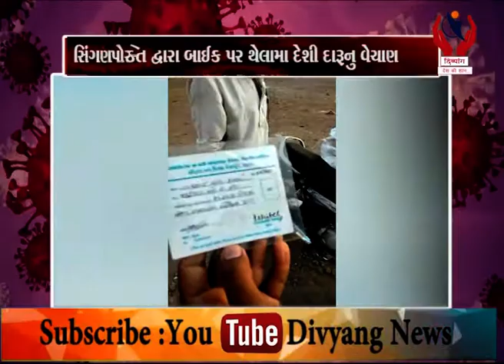Surat l સિંગણપોરમાં દેશી દારૂનું વેચાણ થતું હોવાનો વીડિયો વાઈરલ l Divyang News